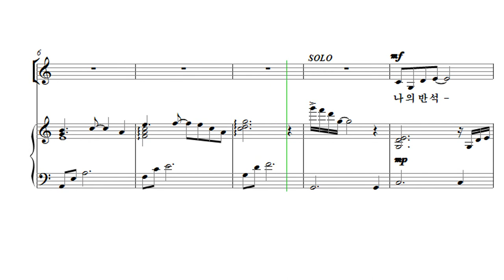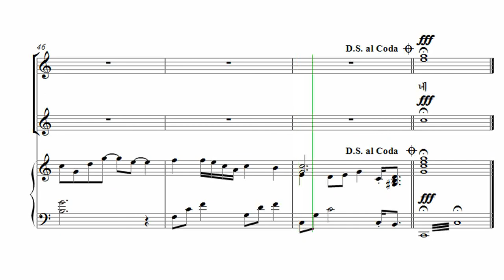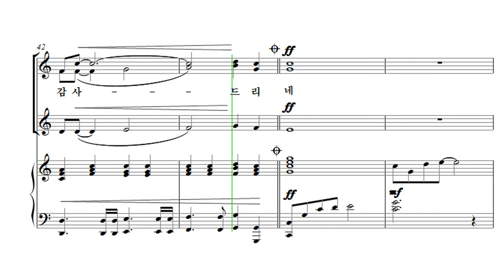[유빌라테 여성성가3] 27. 이기경 -나의 노래로 Alto